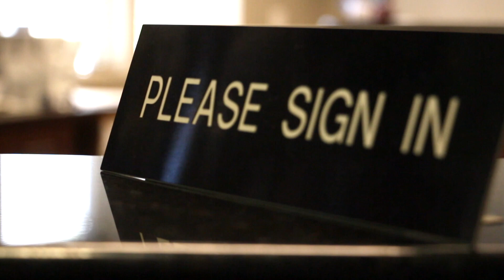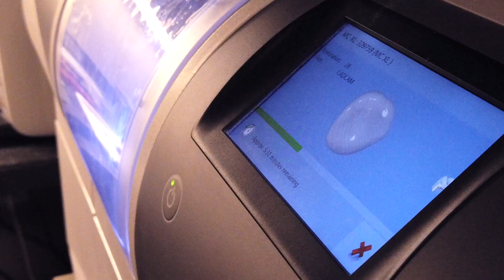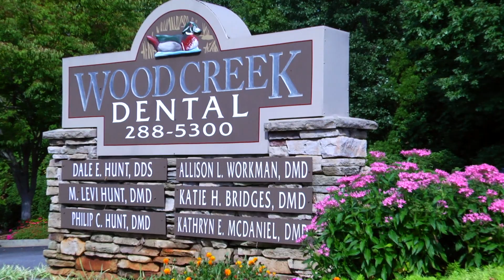WOOD CREEK OVERVIEW PREVIEW 006